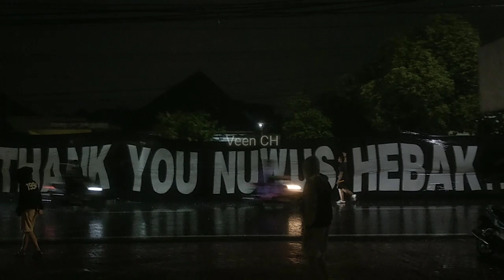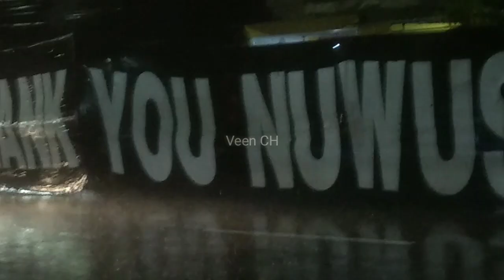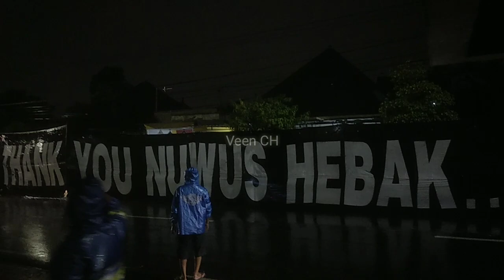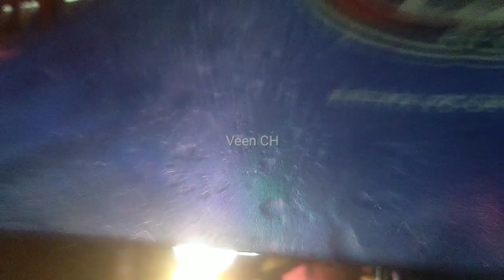Sambutan Aremania Kepada Arema FC Women (Juara)